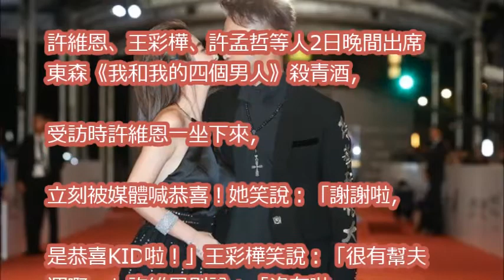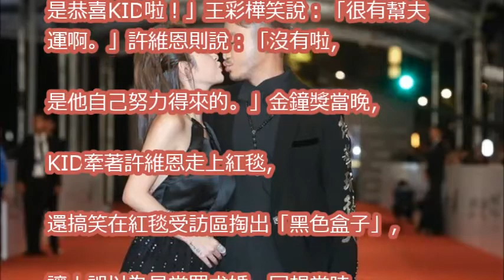柯佳嬿「韓文神翻譯真相」曝光！超強演技騙倒觀眾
【我和我的四個男人】EP10 官方HD預告 躲我篇｜李毓芬 黃仁德 嚴爵 許孟哲 吳岳擎 許維恩

第52屆金鐘獎星光大道：KID許維恩 羅志祥 簡愷樂 藍正龍周幼婷 胡瓜 謝昕 董至成 阿翔